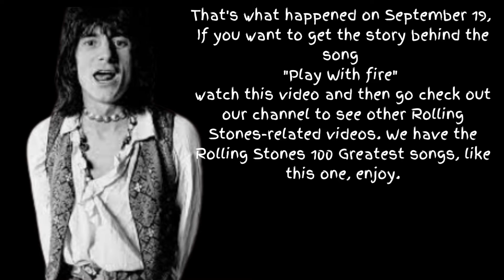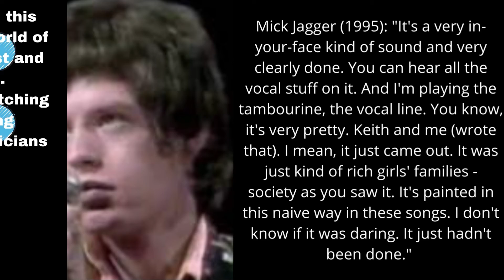The Rolling Stones History What Happened Today September 19,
Rolling Stones tour, Rolling Stones album, Rolling Stones music, Rolling Stones London, what is the best Rolling Stones album, tour dates for the Rolling Stones, when were the Rolling Stones formed
what are the Rolling Stones albums,
what are the best Rolling Stones songs, who sings in the Rolling Stones, who were the lead singers in
Rolling Stones Greatest Hits, Rolling Stones Songs, Rolling Stones Albums, Rolling Stones Music, Rolling Stones History
# what is a Rolling Stone, what is the meaning of a Rolling Stone, what is the origin of a Rolling Stone, who are the Rolling Stones, who is the lead singer of the Rolling Stones
Rolling Stones, Yesterday and Today, the Rolling Stones discography, the Rolling Stones timeline, the Rolling Stones albums list, the Rolling Stones tour films, Rolling Stone, who is the lead singer of the Rolling Stones, what are the Rolling Stones albums
Brown Sugar
Paint It Black
Worried About You
Time Is On My Side
Miss You
Miss You
mick jagger, the rolling stones live, charlie watts, the rolling stones sympathy for the devil, the rolling stones paint it black